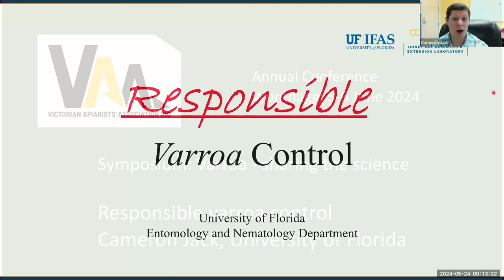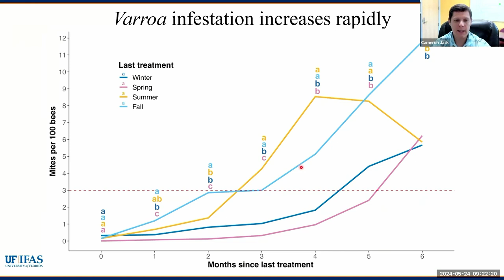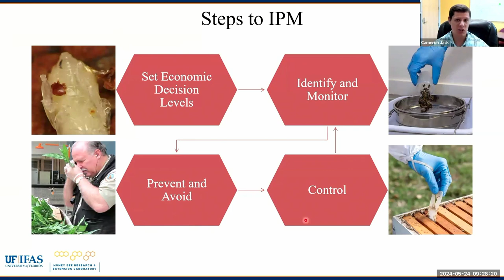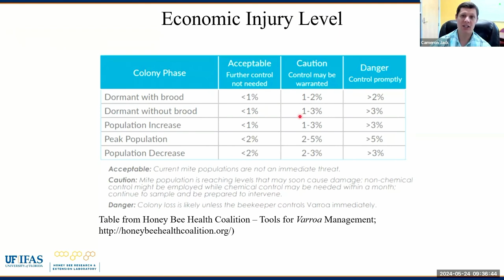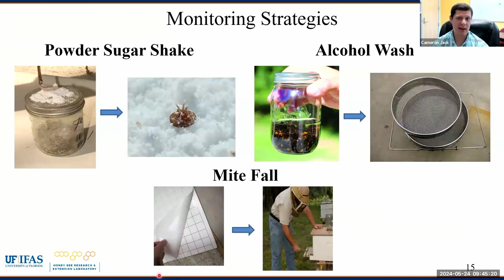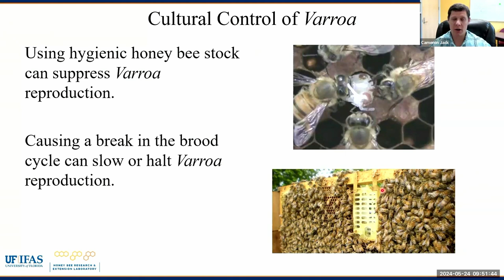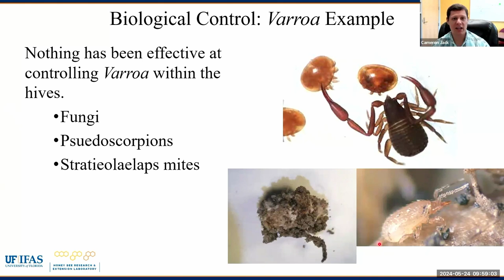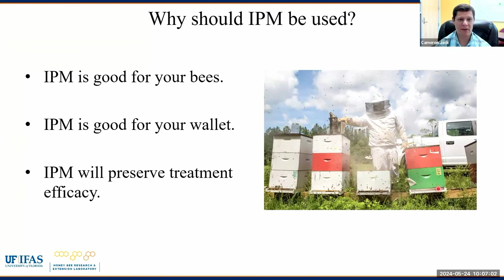Responsible varroa control, Cameron Jack